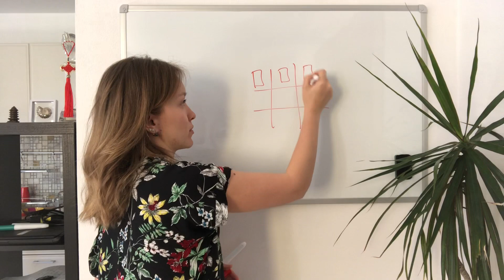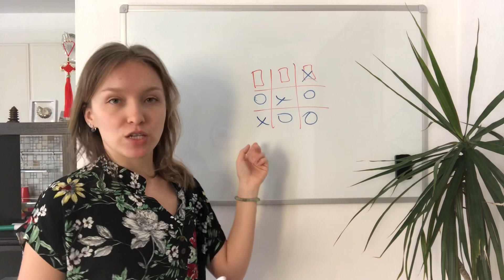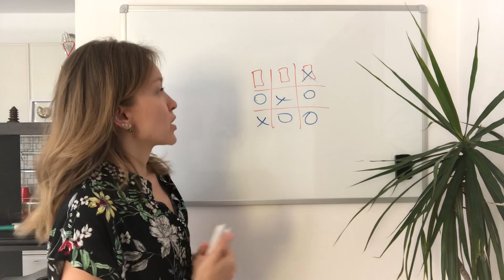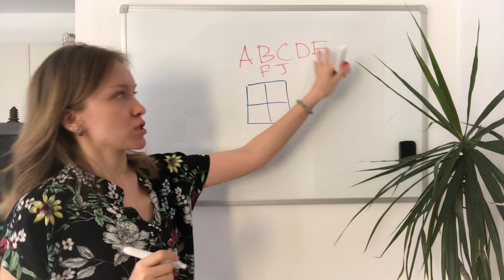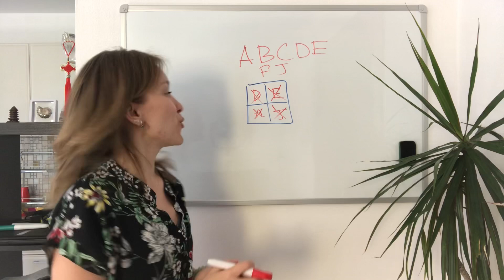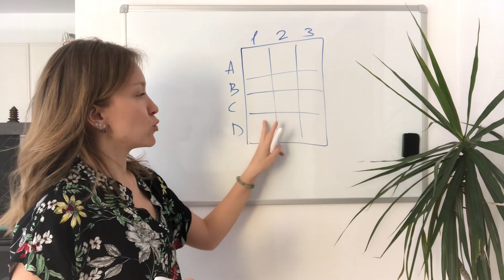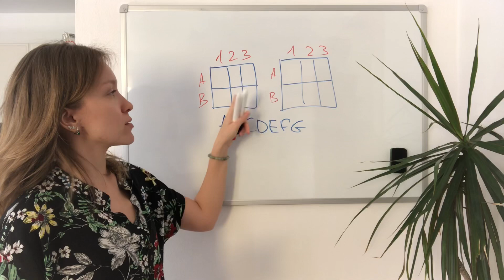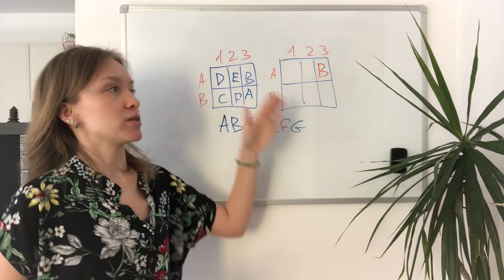ИГРЫ НА УРОКЕ АНГЛИЙСКОГО / АНГЛИЙСКИЙ ДЛЯ ДЕТЕЙ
Больше игр и других полезных материалов в Инстаграм аккаунте ☝️